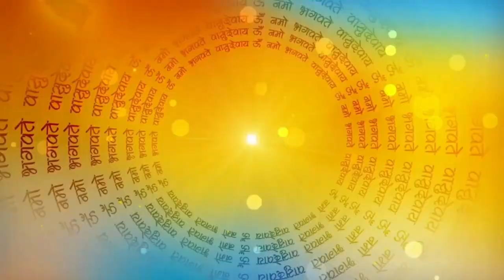कार्तिक मास में सुनी जाने वाली कार्तिक नहाने की पुण्य कहानियाँ|Kartik snan m suni jane wali kahaniya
कार्तिक मास | कार्तिक मास की कथा | कार्तिक मास कब से शुरू है | कार्तिक मास का महत्व | कार्तिक मास कब है | कार्तिक मास की राई | कार्तिक मास 2023 | कार्तिक मास मै सुनी जाने वाली कहानी | कार्तिक मास की पांच कहानी | गणेश जी की कथा | खीर की कहानी | गणेश जी ने बनाई खीर | तुलसी माता की कहानी | भगवान की कहानी | हिंदी कहानी | पौराणिक कहानी | ज्ञान की बातें | भक्ति कथा कहानी |